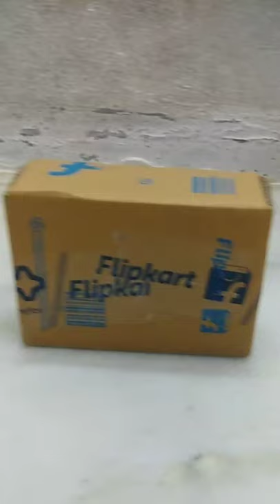boat smart watch in cheap rate || PVR TV